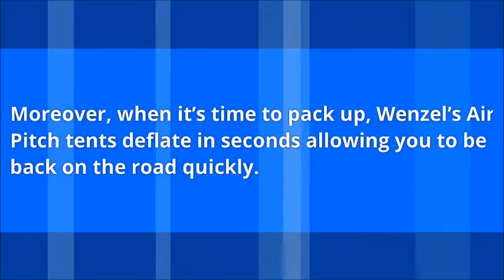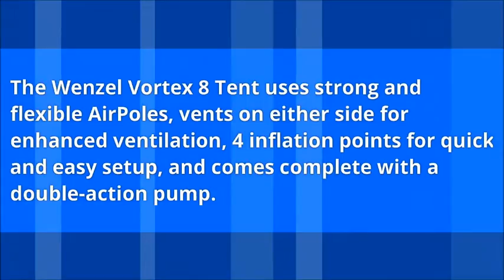Wenzel Vortex 8 Person Tent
Wenzel Vortex 8-Person Tent - If you prefer to enjoy more hours savoring and enjoying outdoor activities rather than putting together a tent, Wenzel Vortex 8 Tent is the ideal solution for you. Its Air Pitch double pump action system makes this tent fast and simple to assemble. Wenzel Vortex series of tents inflate in less than a minute so you can spend a lesser amount of effort pitching a tent and more hours with loved ones and friends. The traditional fiberglass tent poles are substituted with sturdy inflatable and versatile Air Poles with four inflation points, which makes it a revolutionary no-assembly-required tent. In addition, if it’s time to pack up, Wenzel’s Air Pitch tents deflate in seconds making it possible for you to be back on the road fast.

A detachable curtain divider creates 2 separate sleeping sections as well as a large "D" style door with zippered window for quick entry and exit. There are also four mesh zippered windows with inside flaps on the sides of the tent and hooded ports at either ends of the tent for increased air flow. The flooring is constructed from 1000D Welded Polyethylene and the walls from Weather Armor Polyester with a 800mm finish with excellent UV resistance and which stop sagging when damp. Several more convenient features include two indoor storage compartments, pre-attached guys ropes for additional sturdiness, as well as the provided double-action air pump, storage bag, and pegs.